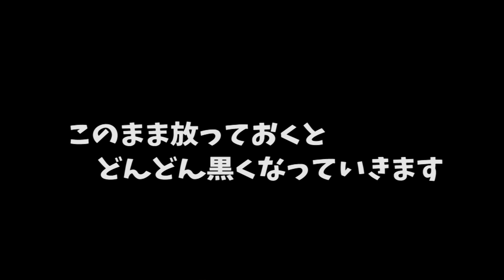ローバルを磨いて染めてみた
さび止め塗料のローバルが、ホビーの世界でよく使われています。
磨いた後に「ガンブルー」という薬品で染める（＝ブルーイング）と、黒い金属のような質感になります。
自分で「質感を育てる」という感覚が、ファンの心をくすぐるのかもしれません。